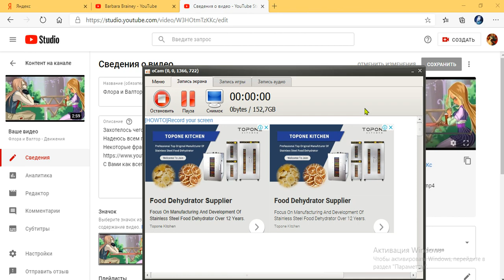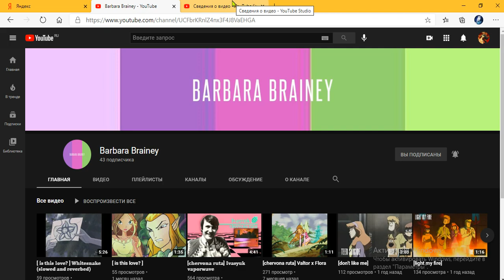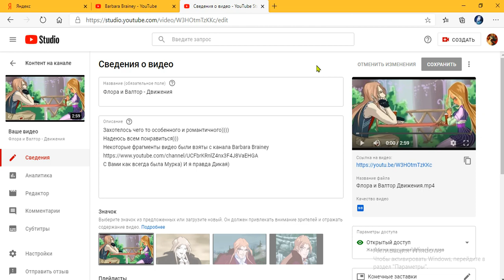Простите, но я давно должна была это сказать. Надеюсь на ваше понимание котята мои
Никакого монтажа и вырезки, просто поймите что реальность она такова.